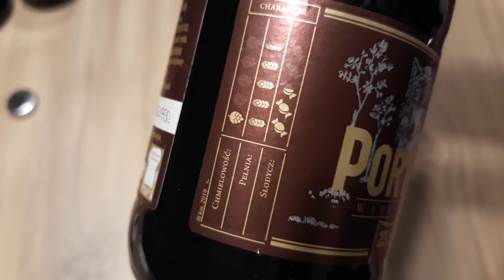Przekąska z cieciorki. Idealna przekąska do piwa + piwny Świat Kulinarnego Freestylu.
Przygotujcie 800g ugotowanej cieciorki (przepłuczcie wyjętą cieciorkę z puszek i osuszcie), 2 łyżeczki curry i słodkiej papryki, 1 łyżeczkę suszonego lubczyku oraz około 50ml oliwy, ser żółty, szczypiorek. Idealnie sprawdzi się jako przekąska do piwa. Około 27 minut minie zanim będziecie mogli zasmakować przekąski z cieciorki, bo tyle właśnie potrzeba, aby ją przygotować. Prawie 25 minut, będziecie mogli wykorzystać w dowolny sposób, czytają książkę, szykując się na przybycie znajomych, przeglądając ulubione zasoby internetu.